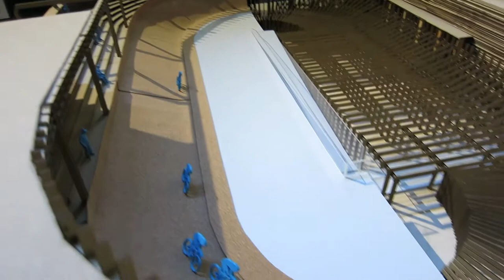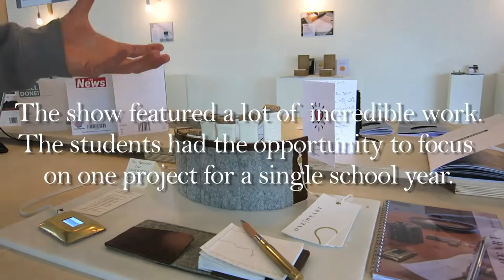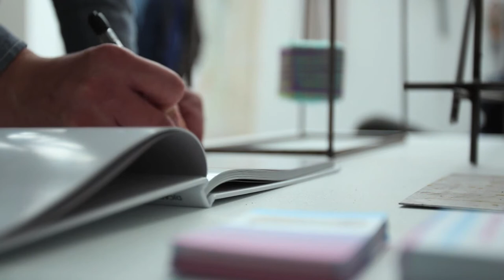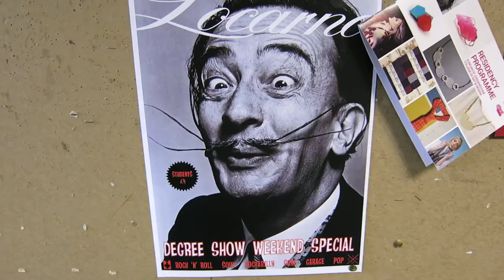Dundee DJCAD Degree Show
I toured around Dundee with the gang and ran into some really great student artists.

Neovi Vlassopoulou Wales did the first few beautiful paintings.
You can find her stuff here: neovivlasswalesart.com

-Dan
add me on: